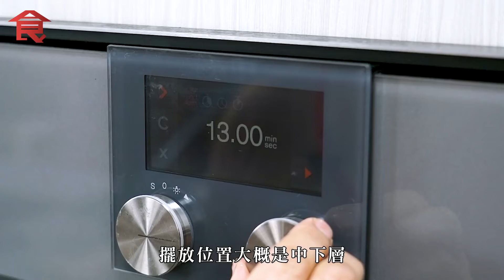奶油烤饅頭｜甜品食譜 飲食男女 Apple Daily 原刊日期 20210307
片段是末經授權的上載，因蘋果被迫結業，所有youtube亦已刪除，所以上載，暫作歷史記錄。蘋果再戰江湖日，所有片段必定刪除。